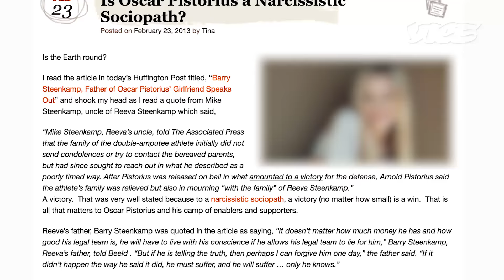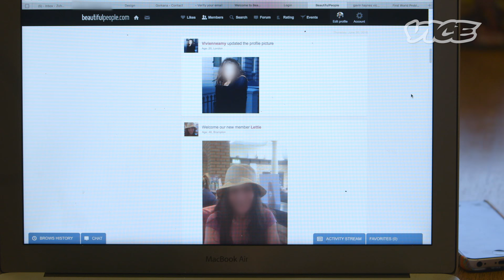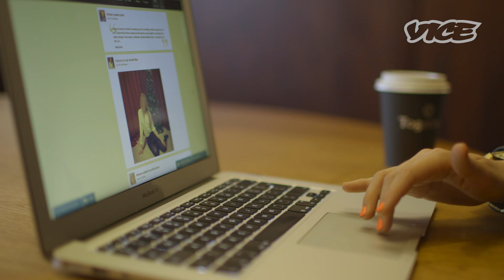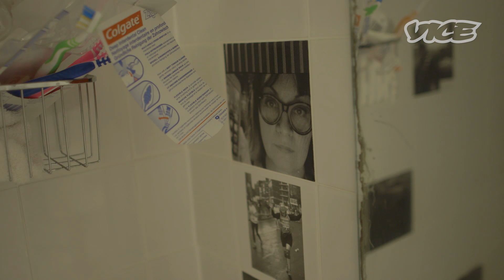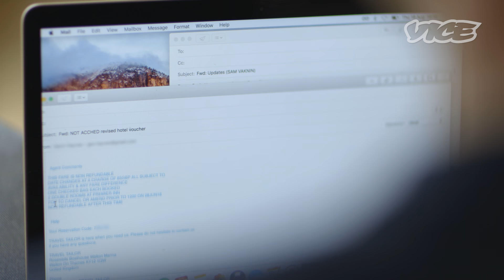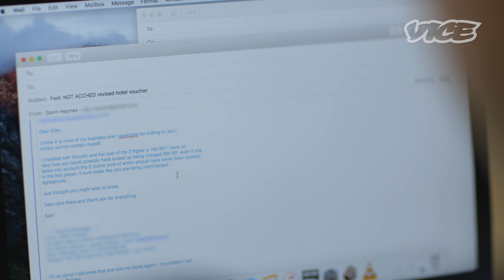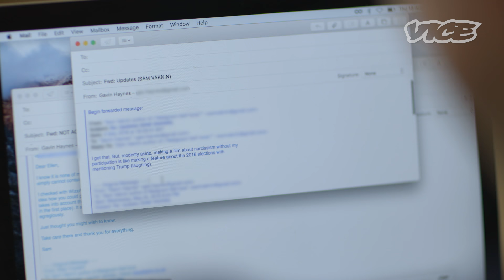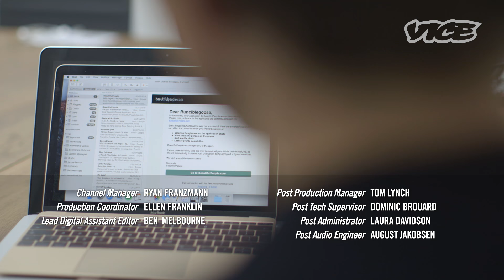How Narcissists Took Over the World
Narcissists are suddenly everywhere. Thanks in part to Donald Trump’s media diagnosis, Narcissistic Personality Disorder has overtaken ‘psychopath’ and ‘bipolar’ to emerge as our number one label for others’ psychological failings.

As part of the Chosen Ones series, Gavin Haynes attempts to peel the pop back away from the psych, and see what’s left.

He visits the experts, quizzes the YouTube gurus, hangs out with the well-varnished girls dating on hotties-only site BeautifulPeople.com, and the support groups for the victims of the narcissists, all the while hunting for a real-life narcissist.